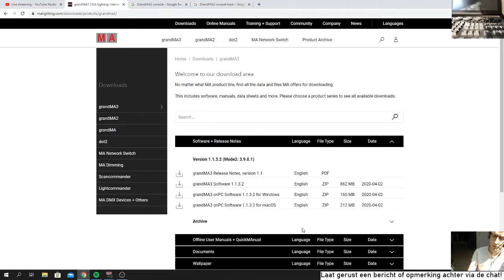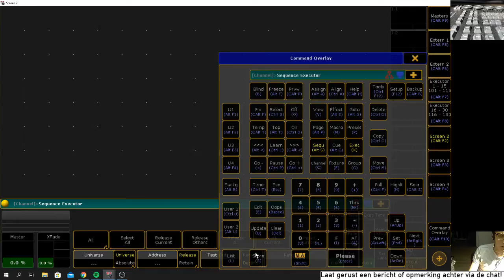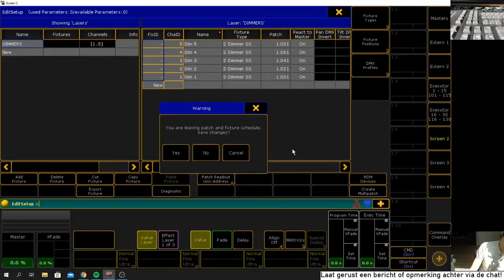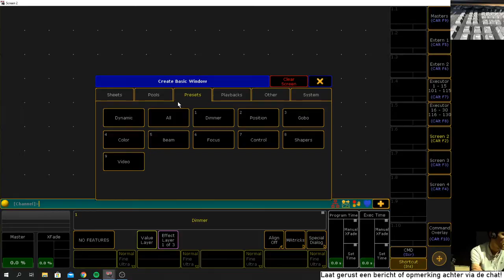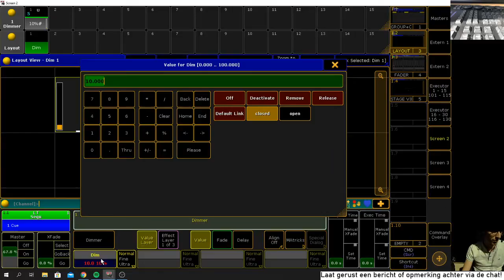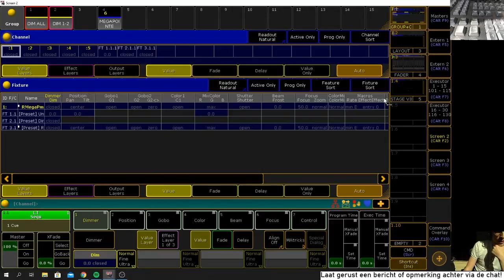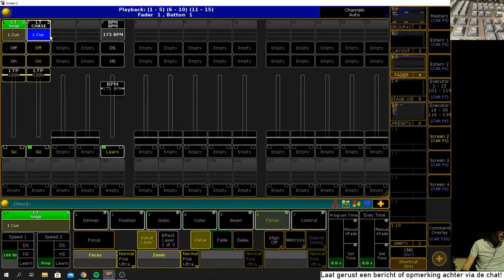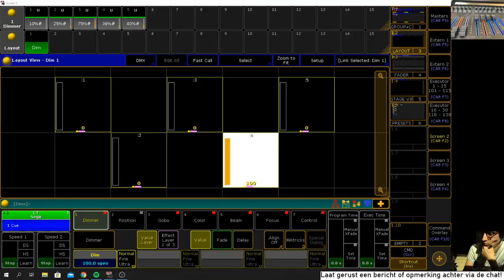Workshop Grand MA2 + Capture 1 (edit)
Introductie + Basis